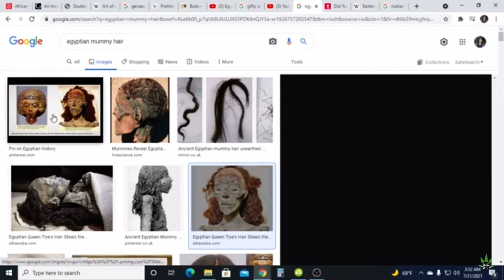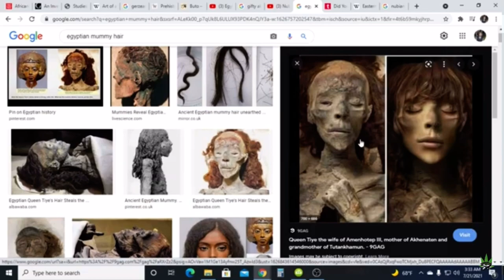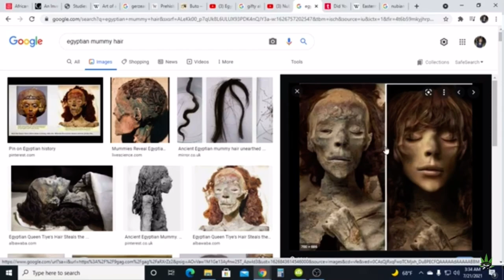Queen tiye was not a black woman